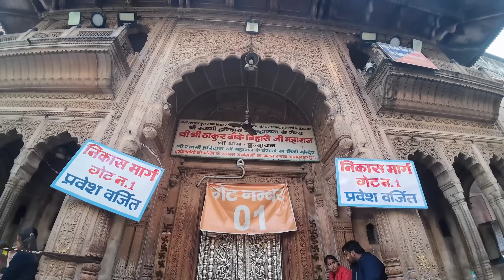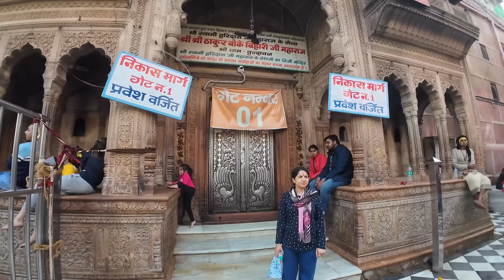বৃন্দাবনে বাঁকি বিহারী মন্দিরে দর্শন করতে এসে দুজন ভক্তের মৃত্যু ! Banke Bihari Mandir Vrindavan